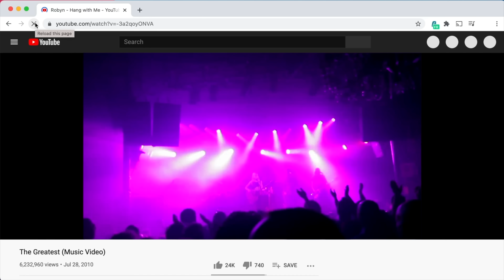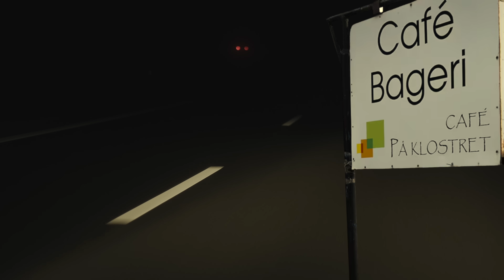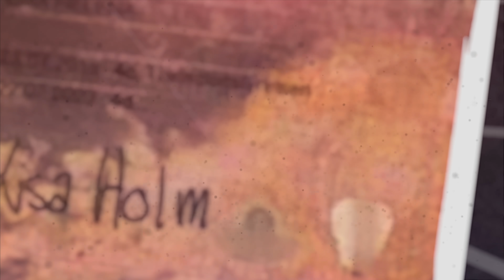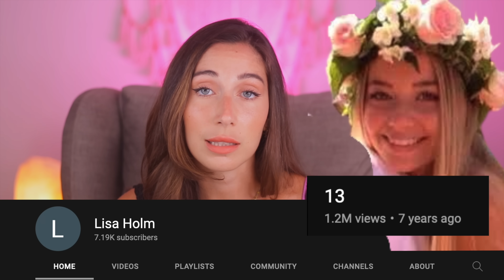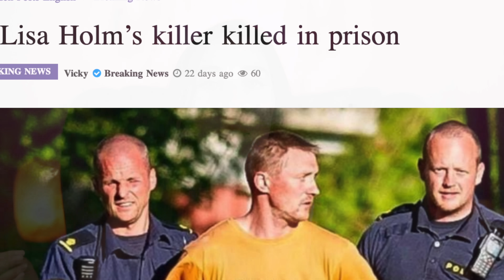YOUTUBE AVEVA DAVVERO PREVISTO LA FINE DI LISA?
Inizia ad usare Surf Shark VPN!
Inserisci il codice promo ELISA per ottenere l'83% di SCONTO e 3 mesi interamente GRATUITI!
Sono felicissima di condividere con voi il link del mio Podcast 💖🎙

MODULO IN CUI CONSIGLIARMI I CASI:
NUOVO MODULO PER FAMILIARI E CONOSCENTI:
INSTAGRAM! @elisademarco
TIKTOK! @elsademorg
SEGUI IL  MIO VLOG CHANNEL :  @i the marcos